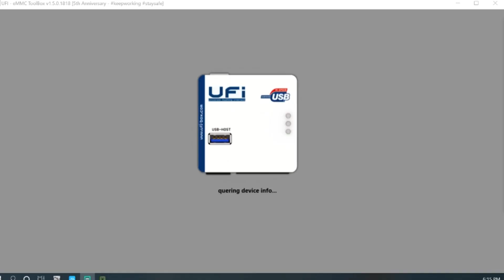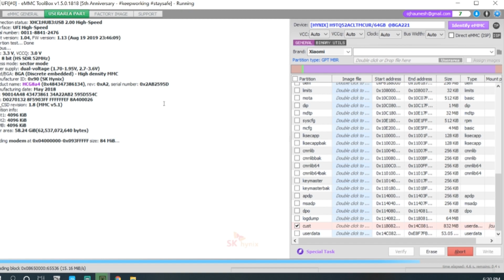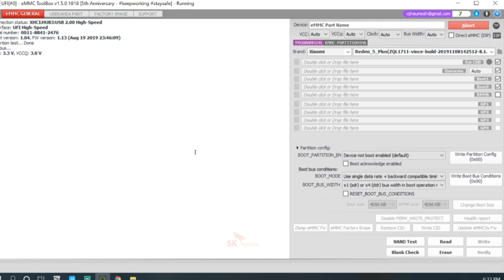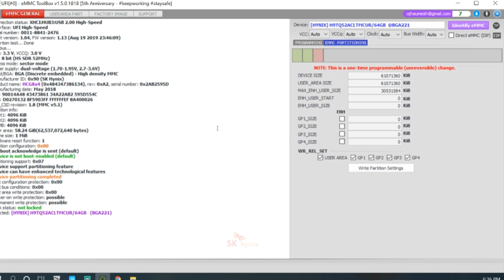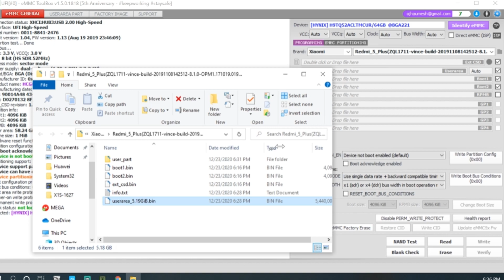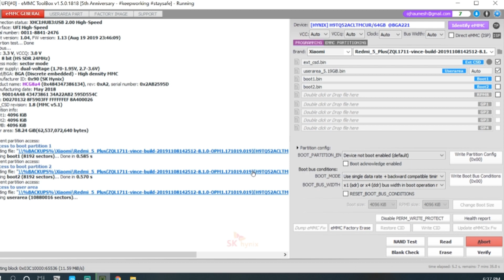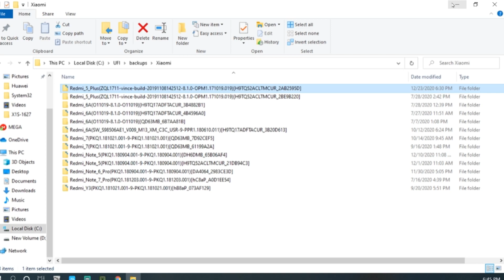Redmi note 5 plus hang on logo ( 90 % consumed error fix )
Dump file

Hardware / software issue